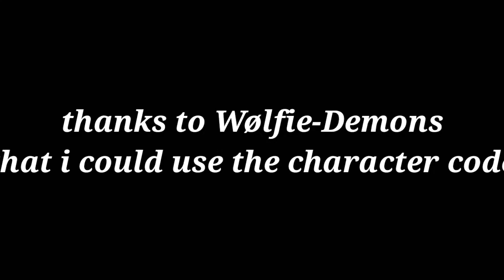Me and Wølfie-Demons stuck in a room for 24 hours | part 2 finale